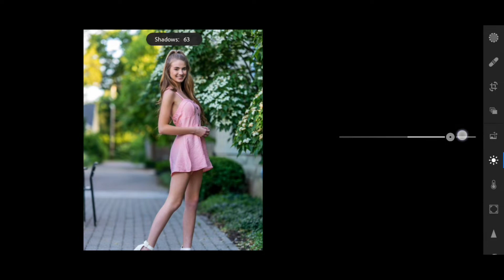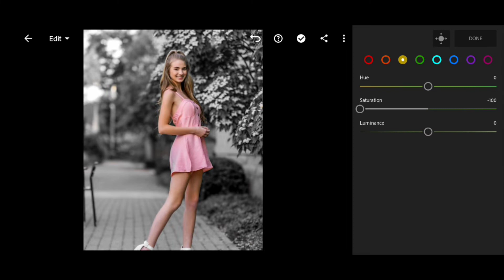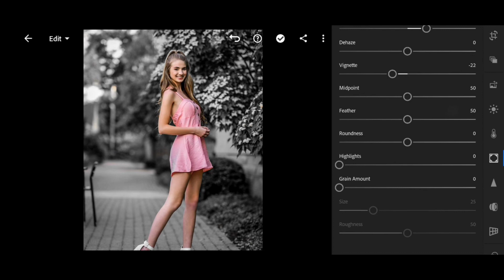Lightroom Black tone editing tutorial || Download free lightroom preset || RB the star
Hello guys main hu ravi
Welcome my YouTube channel RB editing star main
Main sikhaunga photo editing kese karte hai
Photo editing sikhne ke liye video ko end tak jarur dekhe
Main video me step y step editing kr ke batunga to video end jarur dekhna agar skip kar do to bilkul bhi samajh me nahi aayega guys

______________________social links______________________